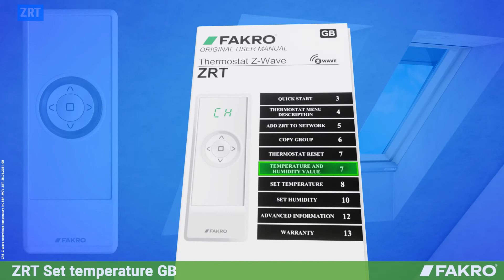Thermostat Z-Wave ZRT - set temperature